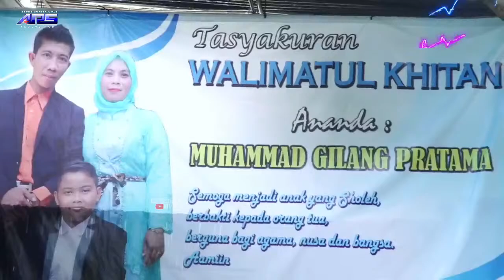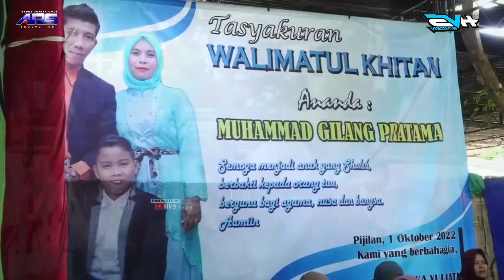Live Tasyakuran Walimatul Khitan "Muh Gilang Pratama" | C.S KMB MUSIC | ARS JILID5 By. Priyo | HVS 4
Dokumentasi Walimathul Khitan
MUHAMMAD GILANG PRATAMA
Putra Bp. Muhamad Sukron - Ibu. Ika Yulianti
Acara Dilaksanakan Pada Hari : Sabtu Utuh 01 Oktober 2022
Bertempat Di Dukuh : Pijilan RT.4A, Jambanan, Sidoharjo, Sragen

Kerja Bareng :
Campursari : KMB MUSIC
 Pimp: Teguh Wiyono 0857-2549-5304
Almt: Mojoroto, kedawung, Sragen
Sound System : ARS JILID 5 By. Priyo

HAFIZ VIDEO SHOOTING SRAGEN
(HVS SRAGEN) READY HD FULL HD
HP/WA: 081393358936